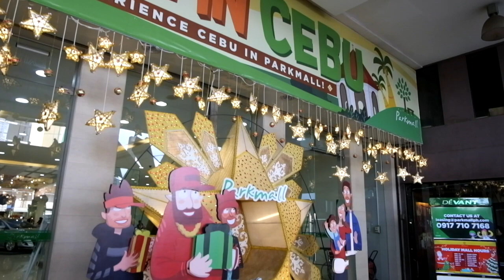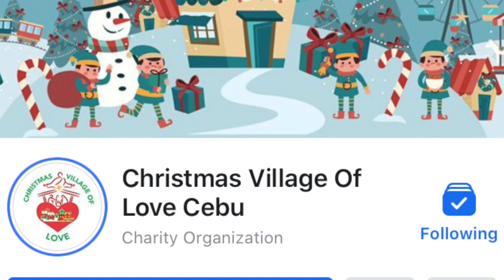For A Cause: Christmas Village of Love Cebu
This vlog talks about the Christmas Village of Love Cebu which is currently on display at Park Mall, Mandaue City, Cebu.

The Christmas Village of Love is a Christmas village miniature which you can "adopt" which is worth Php. 5,000.00 and your name will be displayed on your adopted house, village or street.

If you are interested to adopt, send them a message on their Facebook